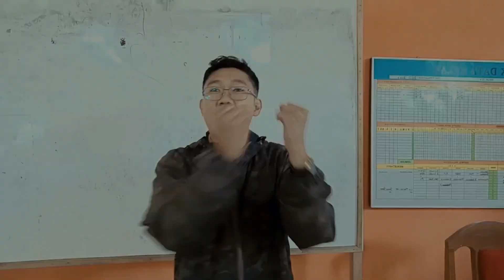Drama Main FF Sama Guru Olahraga Gara-Gara Hujan